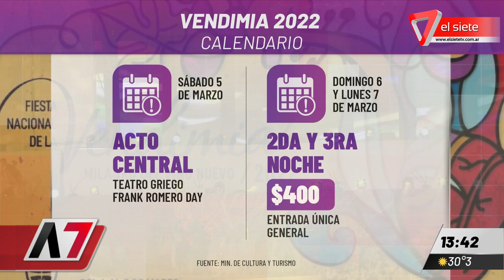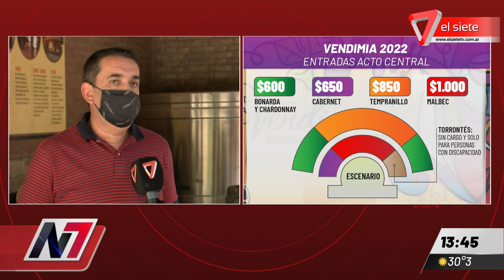Comenzará la venta de entradas para la Vendimia 2022